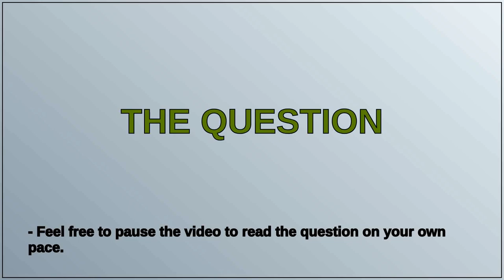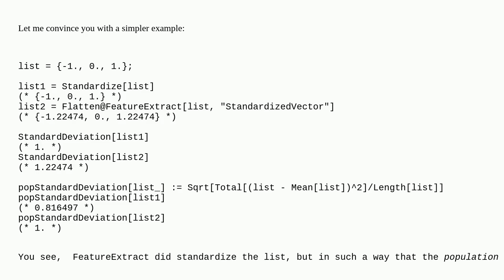Mathematica: StandardizedVector returned by FeatureExtract/FeatureExtraction is not the same as S...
StandardizedVector returned by FeatureExtract/FeatureExtraction is not the same as Standardize

A special thanks goes out to the community

  data machine-learning